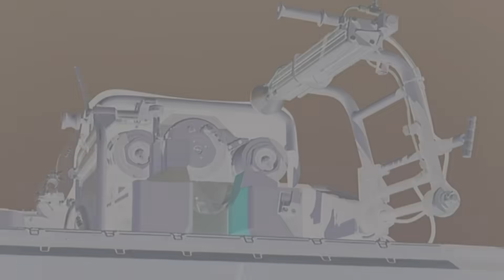Украинская 155 - мм САУ «Богдана» стреляет на "Ширлане"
"Вітчизняна" 155-мм самоходная артиллерийская установка 2С22 «Богдана» вернулась к испытаниям и уже сделала более полусотни выстрелов на полигоне «Широкий лан».